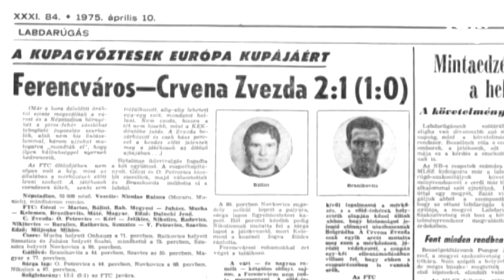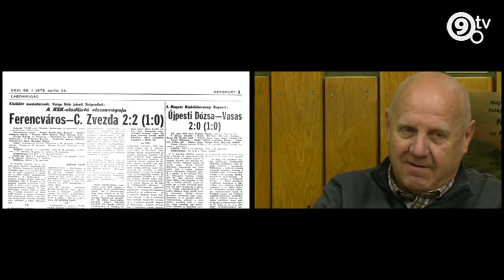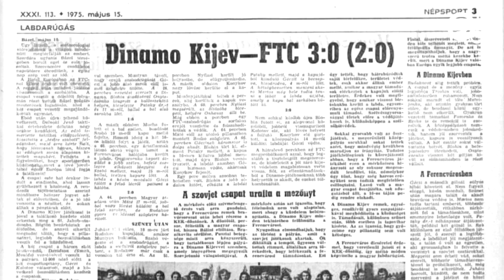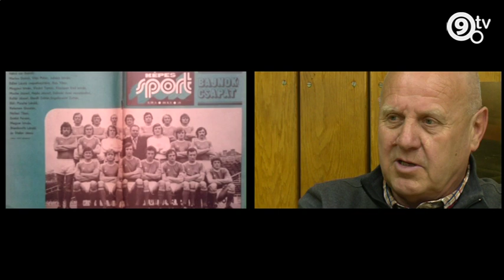9.Tv - Heti Portré - Martos Győző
Az adásban a Ferencváros legendás jobbhátvédje mesél labdarúgó pályafutásáról, az 1978-as argentínai és az 1982-es spanyolországi világbajnokságokról.